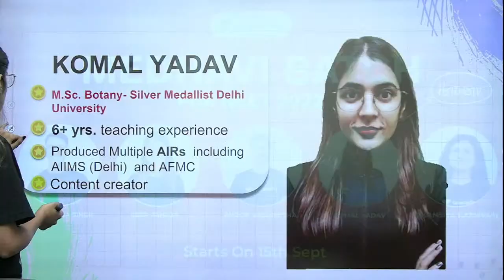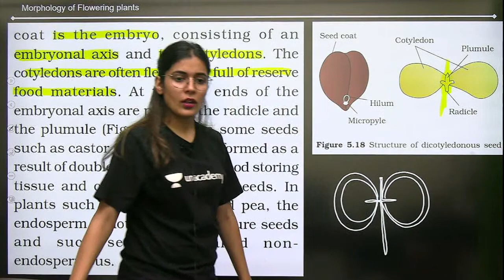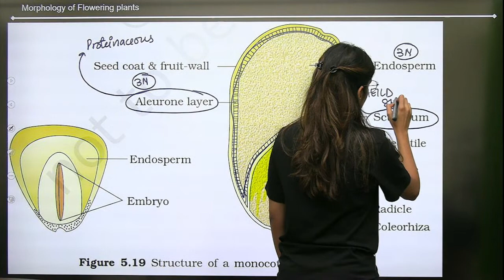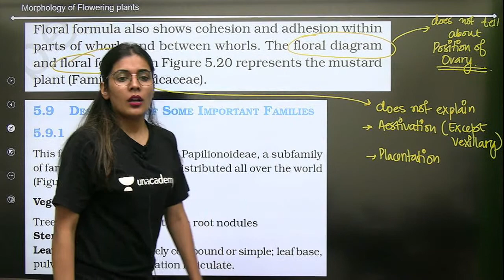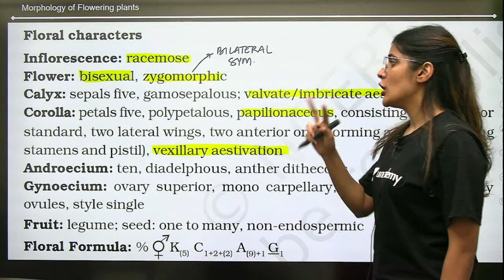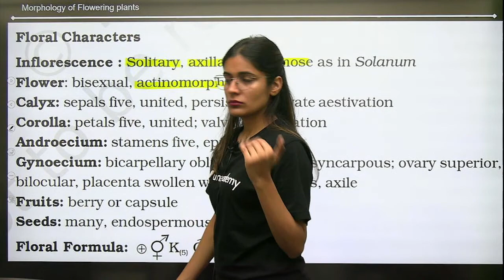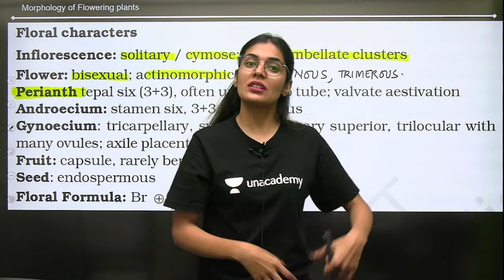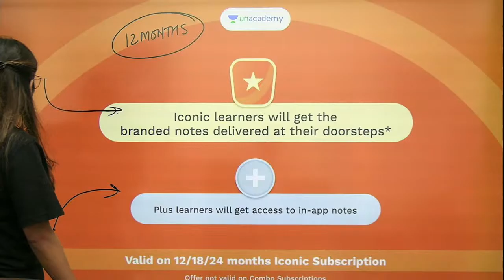NCERT Snips: Morphology of Flowering Plants | Part 3 | Unacademy NEET | Komal Yadav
In this session, Komal Yadav will be discussing Morphology of Flowering Plants for NEET.

Unacademy NEET brings you another amazing Series NCERT SNIPS which helps you to prepare for NEET with our Best Educators. In this session, Komal Yadav will be discussing important NCERT Snips of Morphology of Flowering Plants and will help you revise the topic according to NEET. Watch this video to know some of the best practices to follow to crack NEET.

Unacademy Subscription Benefits:
1. Learn from your favourite Educator
2. Dedicated DOUBT sessions
3. One Subscription, Unlimited Access
4. Real time interaction with Educators
5. You can ask doubts in live class
6. Limited students
7. Download the videos & watch offline

Get the NEET Iconic Advantage:
1. Personal Coach
2. Study Planner & Bi-weekly Reviews
3. Dedicated Doubt Clearing Space
4. Personalized Test Analysis
5. Study Booster Sessions
6. Preparatory Study Material
7. All the Unacademy Subscription Benefits